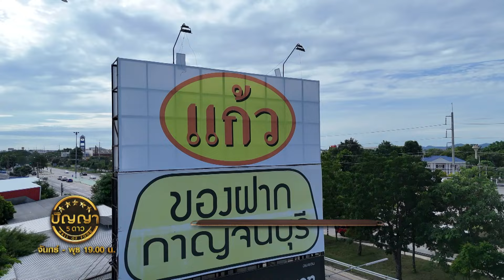เปิดเมนูใหม่ | ทองม้วน ทาโก้ ร้านแก้ว Boutique